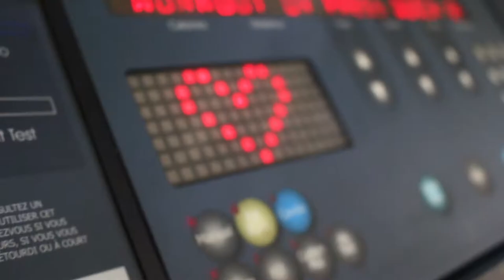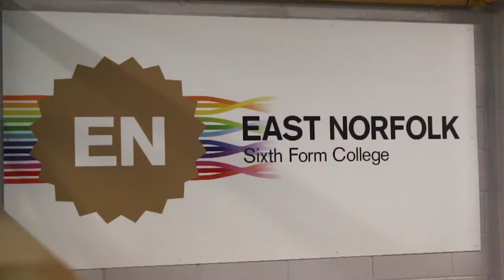East Norfolk Gym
Have a look around our on campus Gym